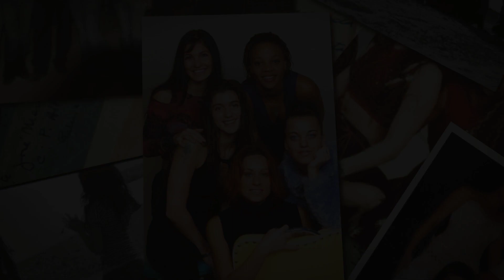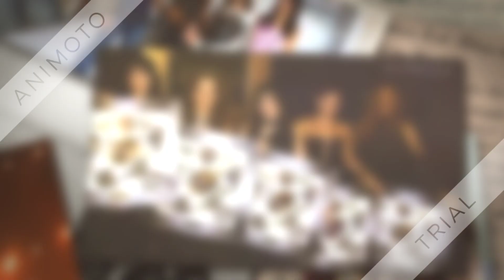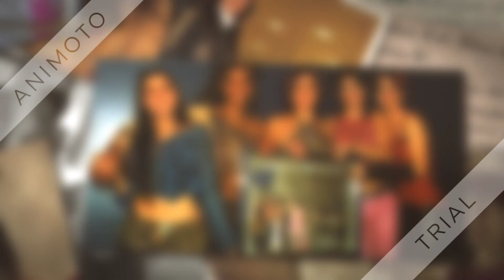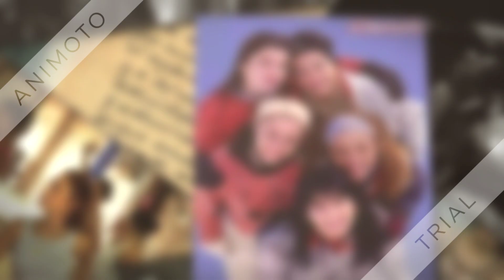L5 - En Equilibre